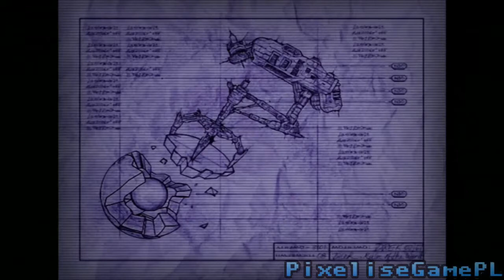Zagrajmy w Ratchet & Clank Odc.1 - Veldin